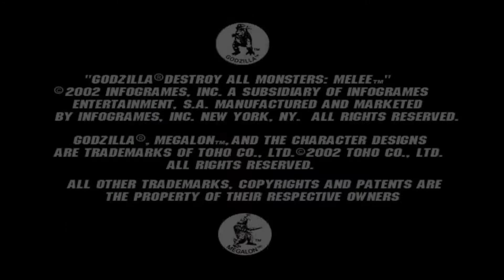Godzilla: DAMM - Big Air Freestyle Demo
Big Air Freestyle shipped with a demo of Godzilla: Destroy All Monsters Melee. While some sources say this is the E3 demo, E3 footage proves this is not the case because both day Seattle and Mechagodzilla 2 were present in the E3 build, and neither are seen in this demo.

Since I don't have a second player to play with, I can't actually play the demo. But that's all good since the demo has an "observe" mode which allows you to watch the (easy mode?) AI fight. This mode is exclusive to the demo version of DAMM.

See if you can spot any differences. Here are some I noticed:

- Some of Godzilla 2000's animations are slightly different.
- No roars are played during the victory animations.
- The camera is a bit different. For example, notice how the camera transitions at 1:29 when a Rage powerup is collected compared to the final release.
- There's a "Work in Progress" watermark.

Now, here are some other things I found interesting while looking at the demo's files:

- ZIP files aren't used in this version of the game.
- There are two instances of "Pipeworks Bundle Control Files" in the demo One is "huddemo.bdc" and the other is "demo.bdc". No BDC files are present in the final release of the game.
- There are a bunch of folders titled "CVS". Each of these folders contains three files, all without extensions. These are "Entries", which is a file list, "Repositories", which lists a repository, and "Root", which simply contains the text ":pserver:terry@scooby:/trees".
- Hedorah does not spawn but can be spawned through memory hacks. He does not slow down energy regeneration, and his model is unfinished.
- Likewise, the cut Super X3 can be spawned through hacks, but it's oversized and its AI is incomplete.
- Mothership Day was not scrapped at this point in development, but a comment was made next to its entry in "city_select.txt" which says "For now just use the night file."
- Entries in "city_select.txt" have a parameter called "PREVIEW", which is separate from the game's preview videos. This is left blank for every stage and the parameter is absent in the final game. Additionally, each stage had specific music tracks assigned to them. In the final game, the game plays one of the six fight themes at random.
- The order in which characters would be fought in Adventure Mode was different at the time of this demo, along with the order of the stages (which have been set up to only take place at night).
- The micro-monsters code was not set up yet at this time.
- Oddly, the executable contains strings for "Intro" and "Win" sound effect file names for Mothra and "Smog" (Hedorah). This is also found in the final build.

As far as I can tell, the demo's build date is "Wed Jun 26 22:51:16 2002".